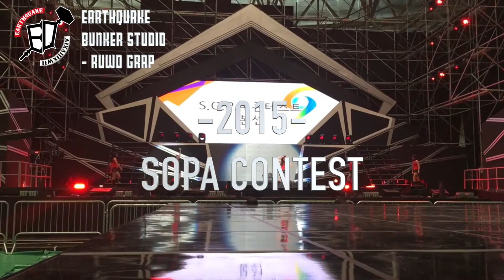2015.10.31 - SOPA 은상 "RUWD GRAP"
2015년 10월 31일 서울공연예술고등학교에서 진행된
청소년 퍼포먼스 경연대회 SOPA 콘테스트 중등부 본선에서
BUNKER STUDIO (벙커스튜디오) 중등부 댄스팀 "RUWD GRAP(루드그랩)"
이 은상을 차지하였습니다.

✓Earthquake X BunkerStudio
고양시 최고의 스트리트 댄스 스튜디오
경기 고양시 덕양구 화정동 984-9번지 대경프라자 302호

EARTHQUAKE FACEBOOK.

DANCING IN DA CAVIN FACEBOOK.

BUNKERSTUDIO FACEBOOK.

EARTHQUAKE X BUNKERSTUDIO NAVER BLOG.

EARTHQUAKE X BUNKERSTUDIO NAVER CAFE.